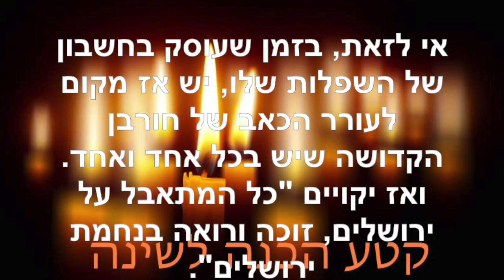הכנה לשינה ~ אוגוסט 1 2019